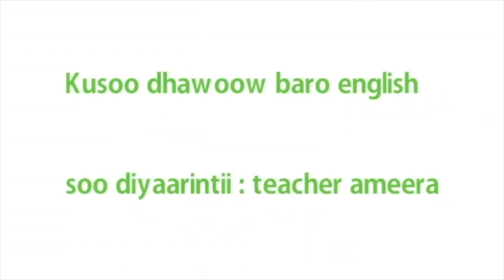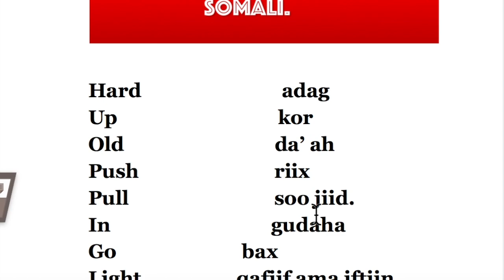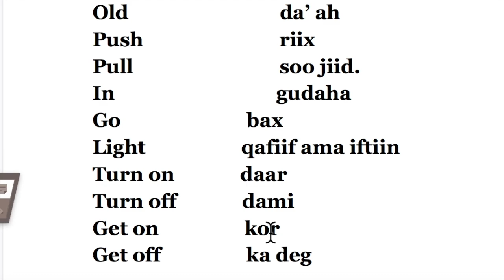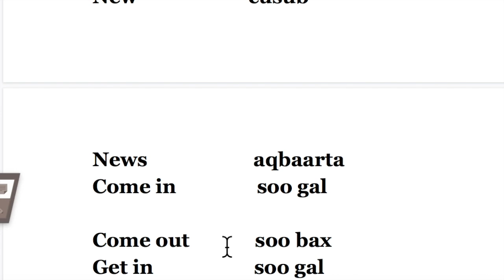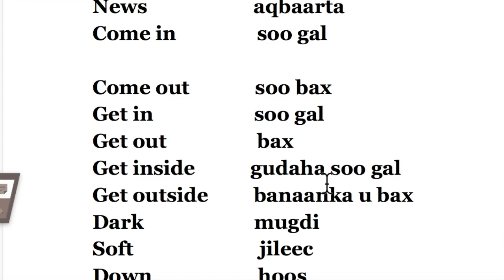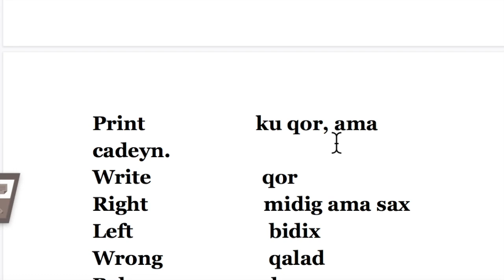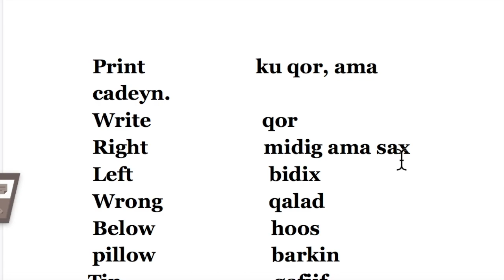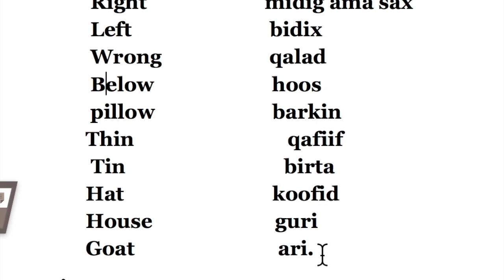ENGLISH VOCABULARY & SOMALI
NOV3, 2019 ASC SOO DHAWAADA ERAYO INGIRIIS AH IYO SOOMAALI  CASHARKAAN
WAXAAN IDIINKA QAADI DOONAA DICTATION ISU DIYAARIYA. IS GAARSIIYA MAHADSANIDIIN.